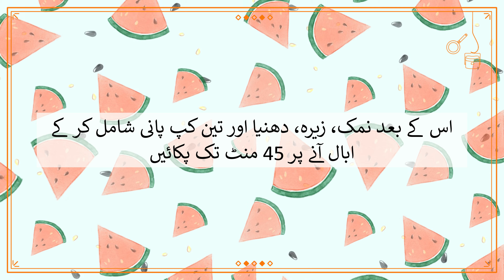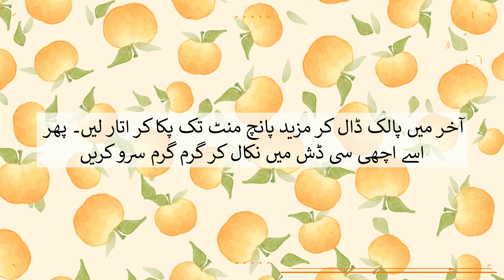پالک گوشت | Palak Gosht Recipe In Urdu